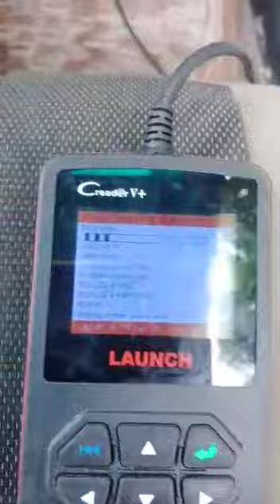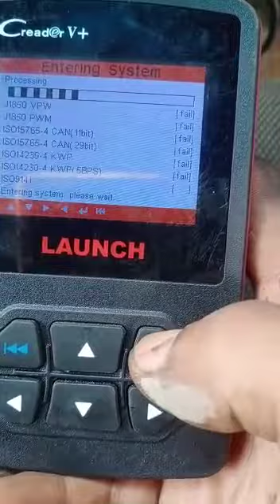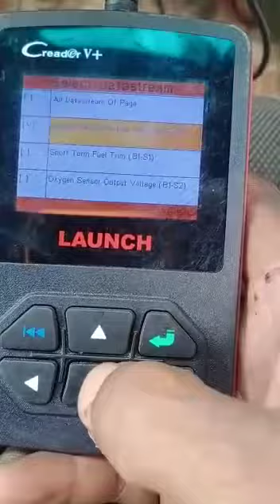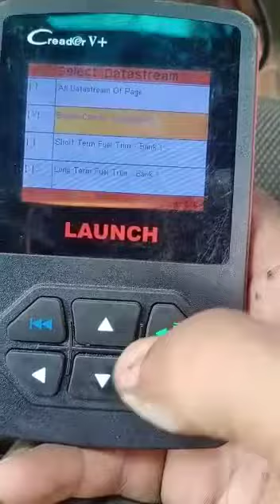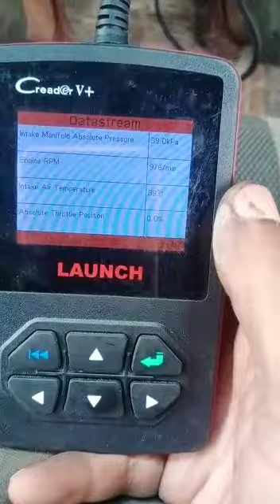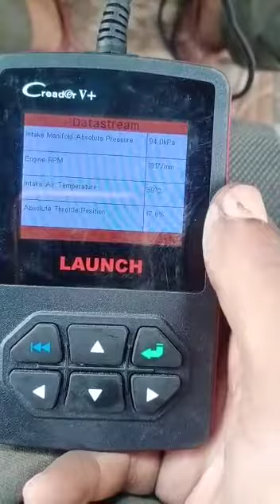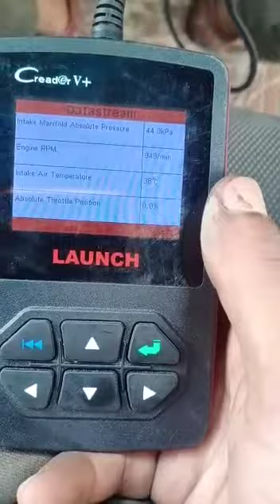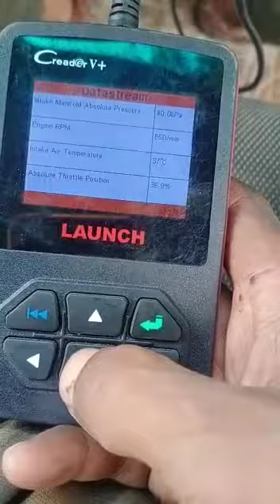hyundai getz pickup problem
Hyundai getz pickup problem check map sensor from obd scanner launch creader v + data stream.